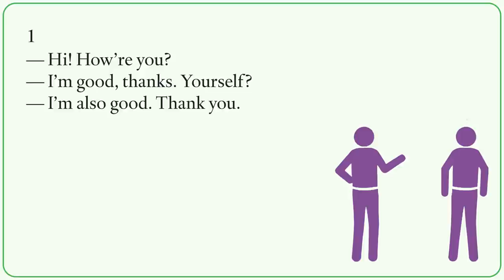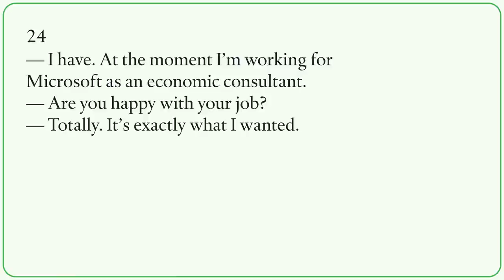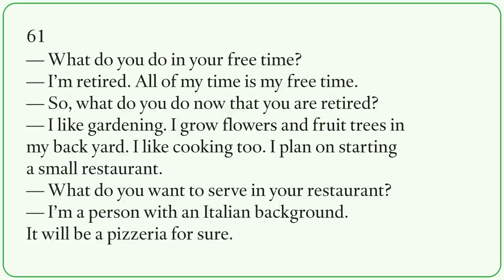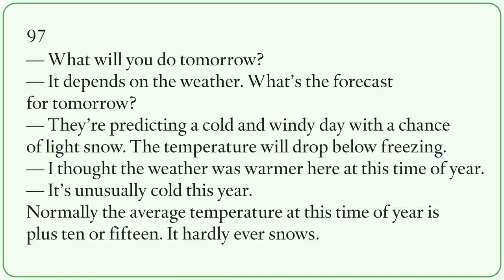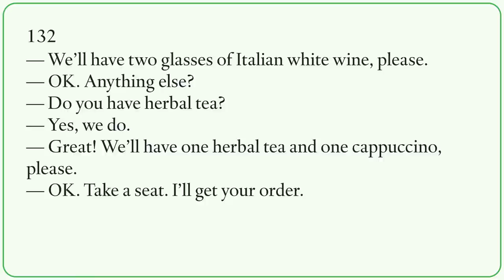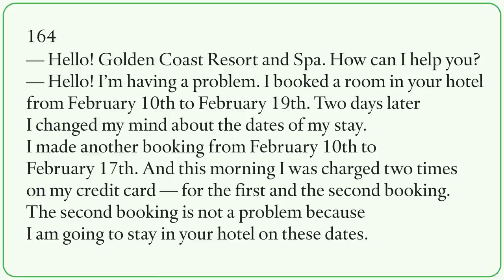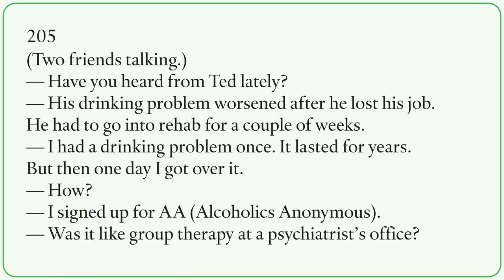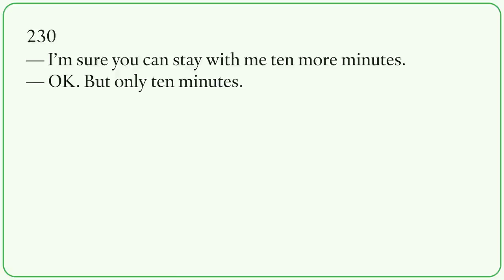230 English Conversation Dialogues for Everyday Life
Learn 230 Common English Dialogs for Daily Life